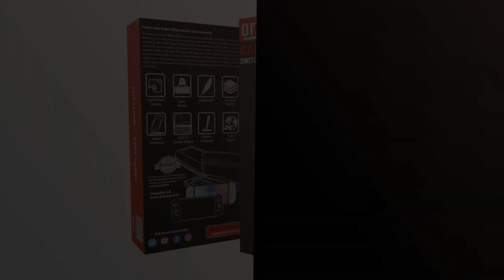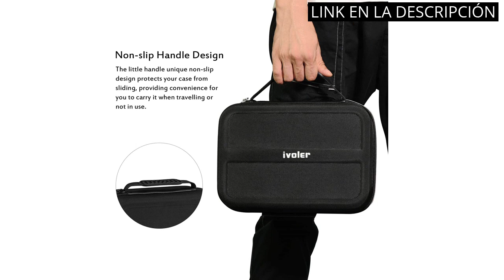【BOLSA NINTENDO SWITCH】Los 5 mejores productos que todo amante de Nintendo Switch necesita conocer.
✋  Aquí están los 5 mejores productos que todo amante de nintendo switch necesita conocer. disponibles en el mercado.

🔽🔽🔽 ENLACES DE COMPRA BOLSA NINTENDO SWITCH 🔽🔽🔽

1) HEYSTOP Funda de transporte para consola Nintendo Switch y accesorios, con carcasa para pantalla HD y tapas protectoras de palancas del mando

2) Orzly Funda para Nintendo Switch y Switch OLED - portátil Estuche rigido - Bolso de viaje con Ranuras para juegos, Joy-Con mandos y accessorios - Negro

3) HEYSTOP Carcasa Compatible con Nintendo Switch, Funda Nintendo Switch con Protector de Pantalla para Nintendo Switch Console y Grip con 6 Agarres para el Pulgar, Nueva Versión

4) Bestico Funda para Nintendo Switch y Switch OLED - Funda de viaje para Nintendo Switch con 10 cartuchos de juegos para la consola, Adaptador de CA, cable HDMI, mando Joycon y correa Joycon

5) ivoler Funda Compatible con Nintendo Switch y Switch OLED, Estuche Dura de Transporte, Carcasa Rígida de Viaje para Consola, Adaptador AC, Joy-con Grip, Strap Joy-con, 18 Cartuchos de Juegos y Otros

00:00 - Intro
00:06 - 1) HEYSTOP Funda de transporte para consola Nintendo Switch...
00:44 - 2) Orzly Funda para Nintendo Switch y Switch OLED...
01:11 - 3) HEYSTOP Carcasa Compatible con Nintendo Switch, Funda...
01:50 - 4) Bestico Funda para Nintendo Switch y Switch OLED...
02:31 - 5) ivoler Funda Compatible con Nintendo Switch y Switch...
03:03 - Outro